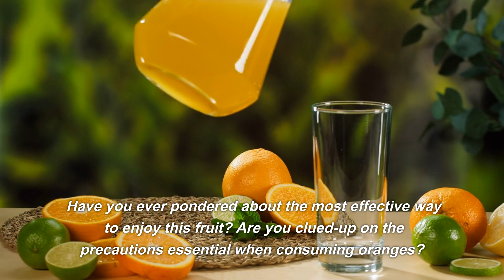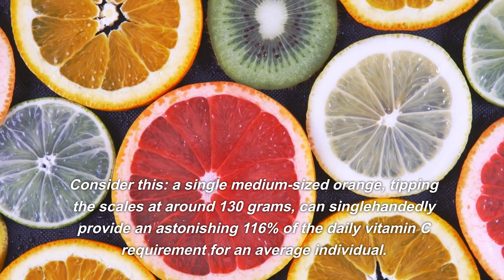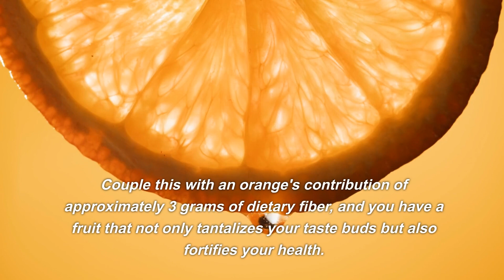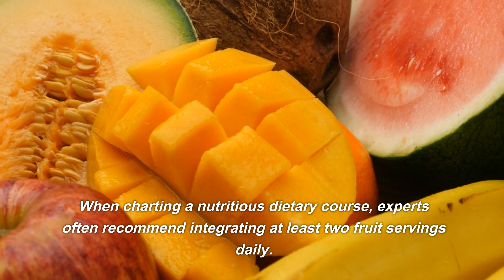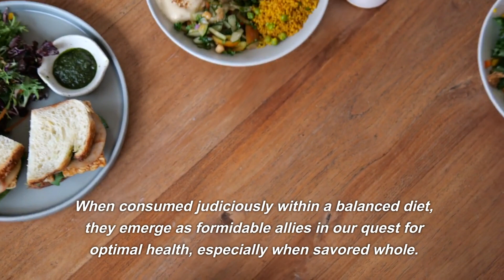Orange Nutrition Unpeeled: Ultimate Guide to Health Benefits & Facts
Dive deep into the world of orange nutrition with this comprehensive guide. Discover the incredible health benefits, nutrient content, and consumption tips of one of the world's most beloved fruits. From vitamin C wonders to balancing natural sugars, we cover it all. Ideal for health enthusiasts, fruit lovers, and those curious about their daily diet. OrangeNutrition HealthBenefits VitaminCBoost.